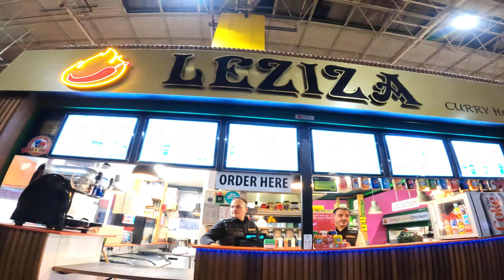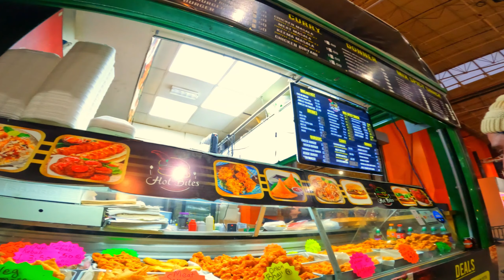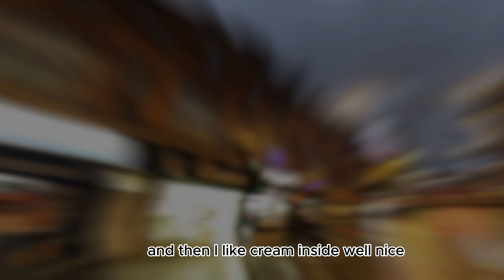Festive Markets Leeds Tour #🇬🇧 #🇵🇰 vlog christmas leeds #2023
Hello, Hi, Aslam-o-Alekum, Namaste & Satsriakaal :)